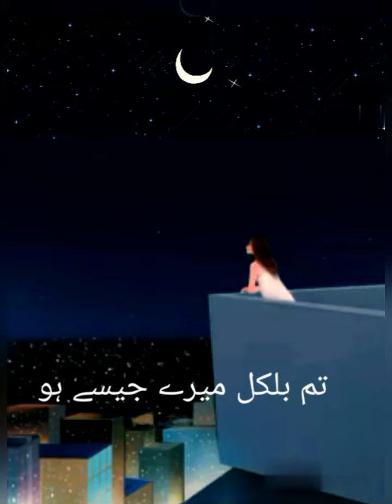Tum bilkul mere jese ho